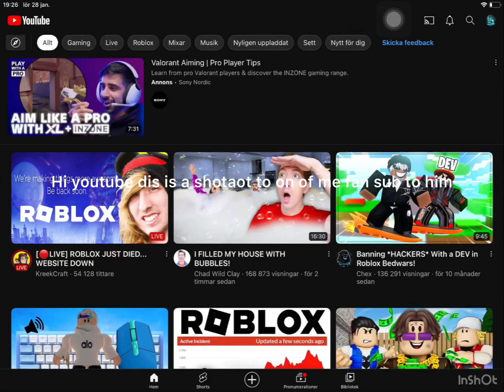Dis a shotaot